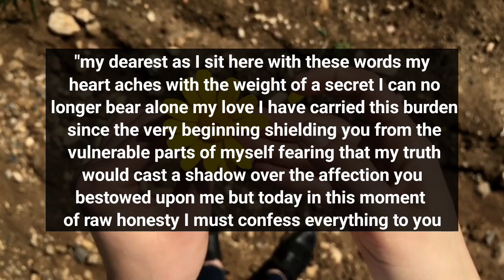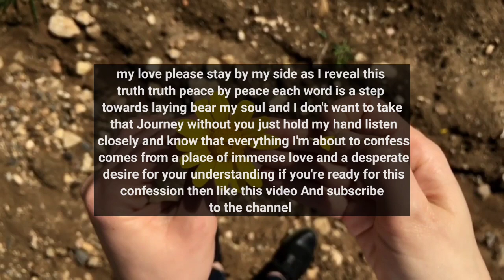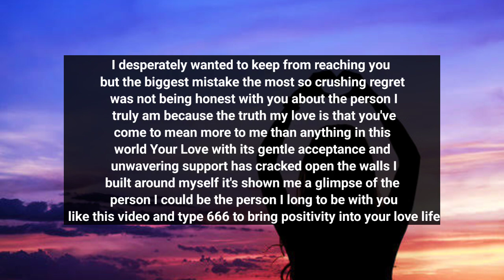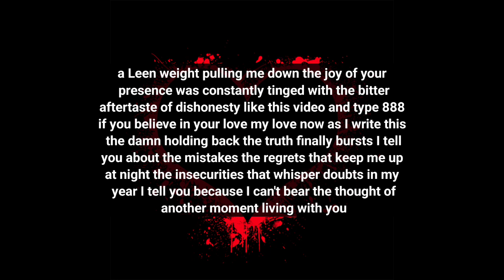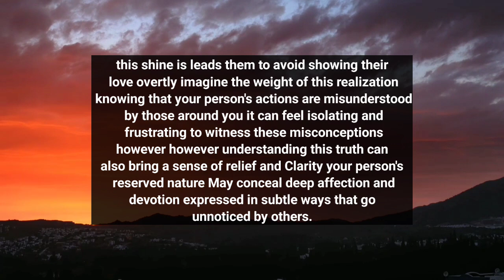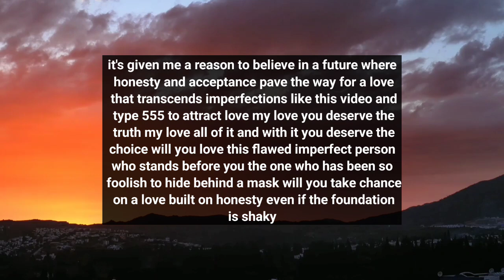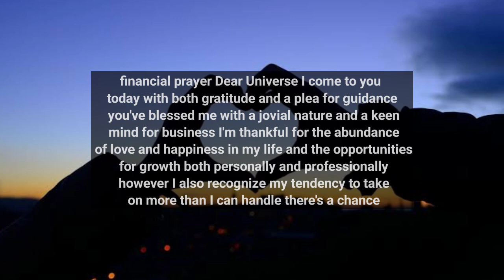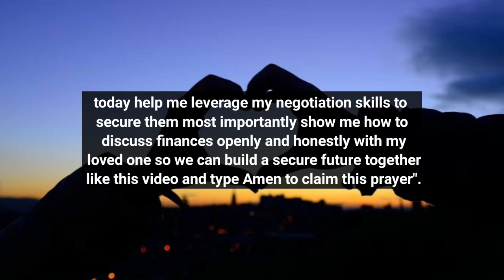Your person admits their unfairness and exhaustion from feeling left out They're ready to....🙊😱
divine feminine
twin flame